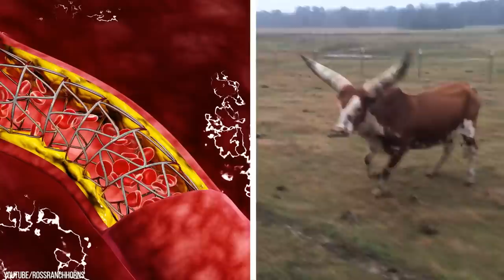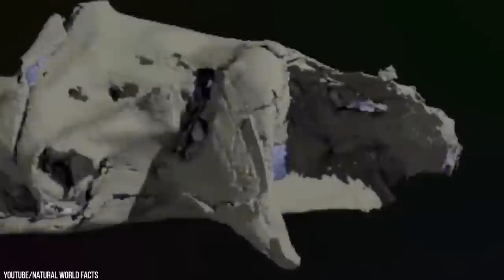This Animal's Tongue Can Rip Your Skin Off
Different animals have different strengths. Some have pure brute power, and can lift, drag, carry, or pull enormous weights, others have unique talents and killer features that make them one of a kind. There’s no winner here today, but we have twenty animals with incredibly unique and lethal features that make them something else altogether—barbed tongues that can rip through your skin, killer talons that can crush skulls, and sturdy teeth that can even chew Iron, unlike anything you’ve ever seen. You might be surprised by some of the animals that made it in today’s list - but you definitely won’t want to be on any of their bad sides